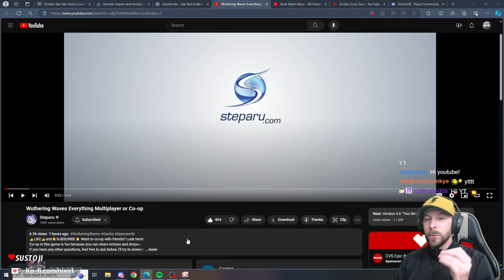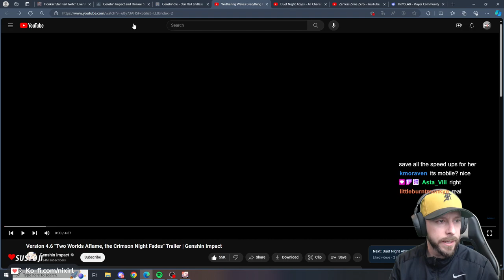How Will Wuthering Waves Co-Op Work?? | nixirl Reacts to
Looks like we've got some details about Wuthering Waves Co-Op via Steparu! Tbh - it's exactly how I'd expect a Co-Op System for this type of game to work. But it's also nice to get some confirmations ahead of the official release.
Are you looking forward to the release of Wuthering Waves? I'll definitely be playing it on launch! Let me know your thoughts on the game down in the comments!

(LIVE every day at 4p est)